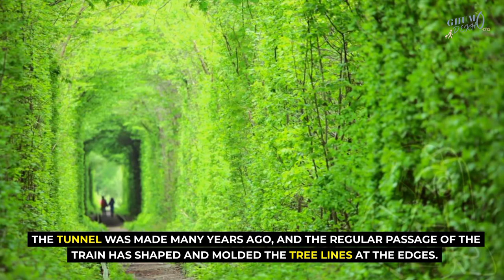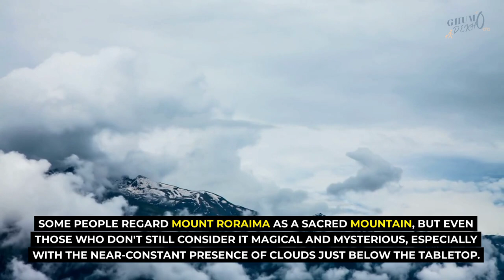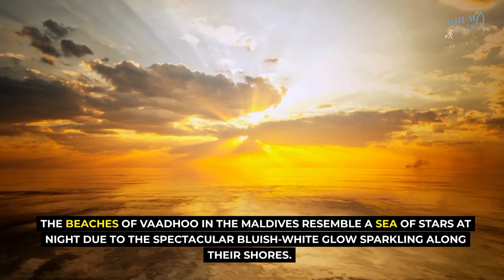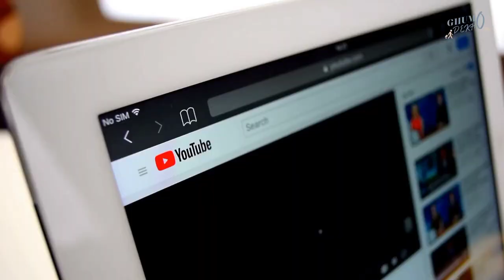Top 10 Unbelievable Places in the World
This article highlights the top 10 most unbelievable places in the world that you must visit. From breathtaking natural wonders to man-made marvels, these places will leave you in awe of the world's beauty and diversity.